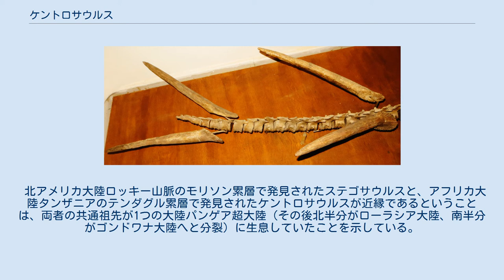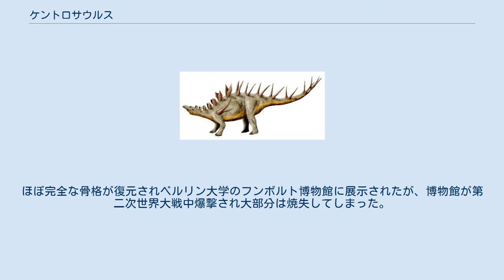ケントロサウルス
ケントロサウルス (Kentrosaurus) は中生代ジュラ紀後期キンメリッジ期、アフリカに生息していた剣竜類の草食恐竜で、同時代に生息したステゴサウルスに近縁な属。
学名は「スパイクのトカゲ」を意味する。
 想像図 人間との大きさ比較 ステゴサウルスに近縁であるが、大きさ、装甲の形状、体の柔軟性において差異が認められる。
大きさはステゴサウルスが体長7.4メートル、体重3,500キログラムに達するのに対してケントロサウルスは体長2.5 - 5メートル、体重400キログラム - 1.5トンとはるかに小型である。
背中の骨板はステゴサウルスでは菱形の骨板が2列互い違いに配置されているが、ケントロサウルスでは2列対称に配置しており、更にその骨板はヨーロッパのレクソヴィサウルス (Lexovisaurus ) などと同様に腰の辺りからは細く伸びた棘状に変化している。
ステゴサウルスの骨板が体温調節の働きを持っていたのに対してケントロサウルスの骨板と棘の用途はもっぱら防衛のみだったようである。
またケントロサウルスの腰の辺りには湾曲した鋭い棘がある。
なおこの棘については、トゥオジャンゴサウルス (Tuojiangosaurus ) など中国で発見されている他の種では肩についていたという証拠が得られているため、ケントロサウルスの復元に関しても見直すべきだという意見がある。
 尾のスパイク ステゴサウルスの脊椎骨を特徴付ける腰から尾にかけての脊椎骨の顕著な棘突起がケントロサウルスにはなかった。
この棘突起に付着した強靭な筋肉によりステゴサウルスは後肢のみで立ち上がり樹木の葉を食べることもできたが、ケントロサウルスには不可能だったようである。
足の他の部分に対する大腿骨の長さの比が大きくこの恐竜が遅くて不活発な恐竜であったことを示す。
 頭骨については断片的な化石しか得られていないが、近縁種からの推定では頭骨は小さく細長い形態で、歯を失い、代わりに角質の嘴をもった吻があったとされる。
 北アメリカ大陸ロッキー山脈のモリソン累層で発見されたステゴサウルスと、アフリカ大陸タンザニアのテンダグル累層で発見されたケントロサウルスが近縁であるということは、両者の共通祖先が1つの大陸パンゲア超大陸（その後北半分がローラシア大陸、南半分がゴンドワナ大陸へと分裂）に生息していたことを示している。
一方で、両者の相違点は同じ先祖をもつ動物が分裂したそれぞれの大陸で別々にたどった進化の上での変化を示している。
 また、この2層の類似はブラキオサウルス類においても顕著である。
 1909年 - 1912年のドイツによるドイツ領東アフリカ遠征はいくつかの新しい恐竜種の発見をもたらした。
この遠征に参加した3人の古生物学者の一人であるエドウィン・ヘニッヒが1915年にケントロサウルスを記載した。
ほぼ完全な骨格が復元されベルリン大学のフンボルト博物館に展示されたが、博物館が第二次世界大戦中爆撃され大部分は焼失してしまった。